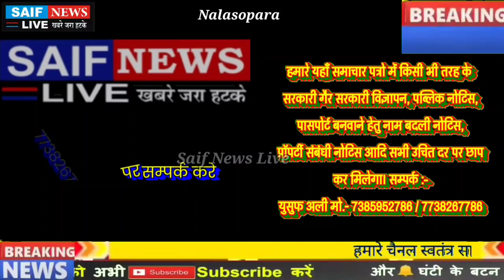Nalasopara Crime News अल्कापुरी में 80 वर्षीय वृद्ध महिला की हत्या से मची सनसनी